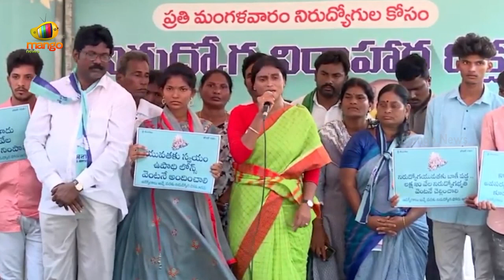YSRTP Chief YS Sharmila Sensational Comments On Ministers | Telangana Politics | Mango News